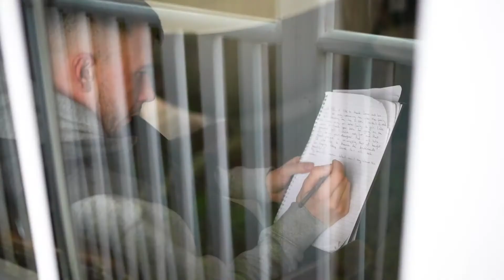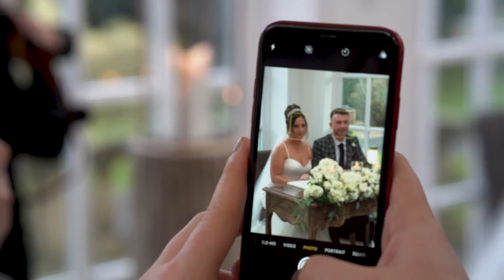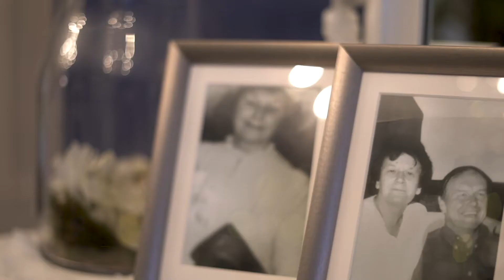The Winter Wedding at Woodhill Hall in Northumberland - Abbey and David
Set in the heart of Northumberland lies Woodhill Hall, an exclusive wedding venue that oozes style, sophistication and class. This friendly wedding venue is perfect for couples who want something more private and it is definitely one of my favourite wedding venues. A bit of a hidden gem as it was the first time we had been to film a wedding there.

Abbey and David's Woodhill Hall wedding video took place in between Christmas and New Year and despite being a little chilly it was the perfect setting for a winter wedding.

I always like exclusive wedding venues such as this as when you are at the venue you know that everyone you bump into is there for the wedding and you are not coming across strangers.

Woodhill Hall sits overlooking Otterburn which has a few other wedding venues located in the village and surrounding areas. This leafy venue is perfect for intimate weddings with the ceremony taking place in the grand house.

The venue has an amazing tippee in the grounds which is perfect for the wedding breakfast and also the evening celebration. We had the pleasure of working with musician Andy Usher who brought along his SaxDJ set to entertain guests on the evening, after providing the entertainment during the day.

It was a beautiful wedding film at Woodhill Hall for The McCourts big day. As well as being joined by friends and family there also had the pleasure of their English Bulldogs Bridget and Brian being part of their big day.

So if you are getting married at Woodhill Hall and are looking for a wedding video to capture all those fun and natural moments that take place on a wedding day please reach out to us via the links below.

Woodhill Hall wedding by Adam Chetter Wedding Films. For licensing of footage, please contact with link above.

Example Tags